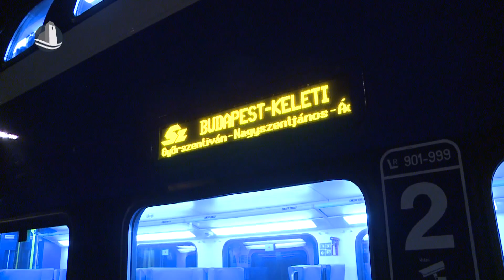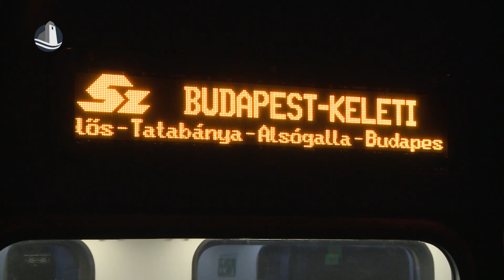KISS motorvonat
Új, emeletes motorvonatot állított forgalomba a MÁV a Budapest-Győr-Hegyeshalom vasútvonalon. A vonat a hajnali órákban indul Hegyeshalomból és egészen a budapesti keleti pályaudvarig fuvarozza az utasokat.